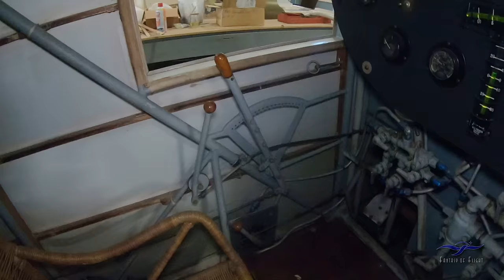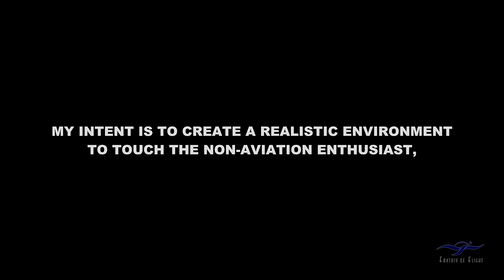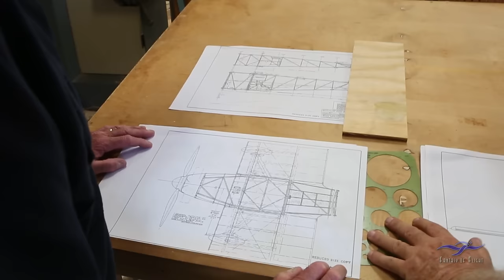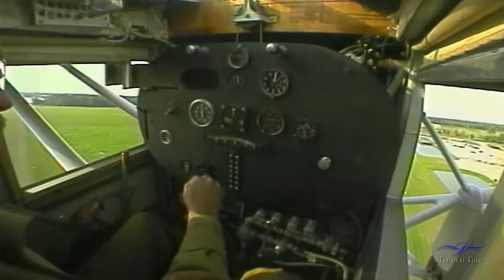Spirit of St. Louis - Cockpit Experience Development - Part One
OK, Gang, here’s a bit of a progress report on what we’re working on for ACT III: an immersive cockpit experience of the Spirit of St. Louis!

Kermit Weeks

Kermit Weeks